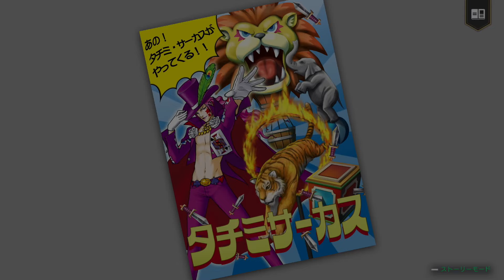逆転検事2 第5話 大いなる逆転 5. 《黒幕》の正体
再生リスト

天才検事・御剣怜侍の逆転劇が華麗に復活！

「異議あり！　」でおなじみの法廷バトルゲーム「逆転裁判」より、天才検事・御剣怜侍を主人公とした『逆転検事』シリーズ2作品がフルHDグラフィックで鮮やかに、さまざまなスペシャルコンテンツや追加機能で隅々まで楽しめる「決定版」となって1つのパッケージとなって登場！

弁護士となって無実の罪を着せられた依頼人を救うべく事件の真相を暴いていく「逆転裁判」シリーズ。
本作ではその「逆転裁判」シリーズで弁護士・成歩堂龍一のライバルとして活躍した人気キャラクターの天才検事・御剣怜侍を主人公に据えた作品だ。
舞台は法廷から事件現場に変わり、検事となって事件を追い真相に迫る、「逆転検事」シリーズならではのストーリー展開や謎解き体験が楽しめる！